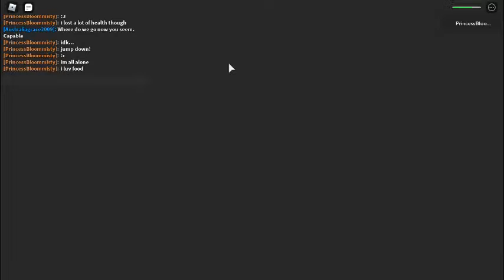♥𝐓𝐫𝐲𝐢𝐧𝐠 𝐭𝐨 𝐞𝐬𝐜𝐚𝐩𝐞 𝐭𝐡𝐞 𝐝𝐚𝐲𝐜𝐚𝐫𝐞 (𝐏𝐚𝐫𝐭 𝟐) 𝟐𝟑 𝐬𝐮𝐛𝐬 𝐠𝐢𝐯𝐞𝐚𝐰𝐚𝐲♥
Hey guys so this is the part two of my video which i made a few days ago. Sorry for taking a while. The monster kidnaps one of us and captures them in a capsule... We broke the door and saw her trapped...It was our descision to press the button or not. The button was too suspicious so we broke the capsule with our hammer...
Im tellin too much u guys have to watch the video :)
✨And comment ur username down below!!